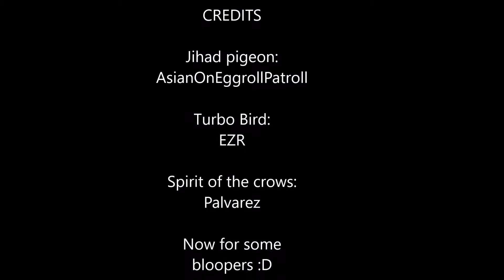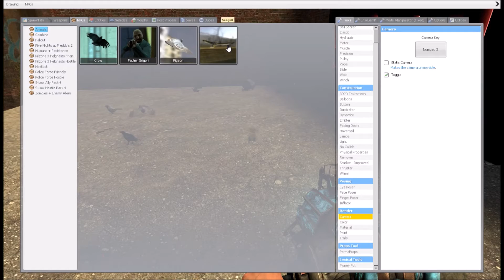A message to all crows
A message to all crows and crow sympithizers.